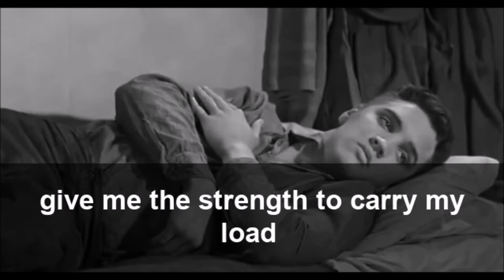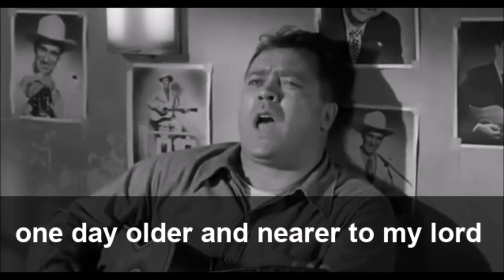Karaoke version One more day by Mickey Shaughnessy from the movie Jailhouse rock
i could only find one version of this song  online so i had to use original sound  the quality is not  100% but as good as i could get it